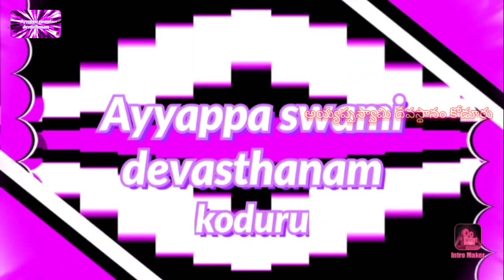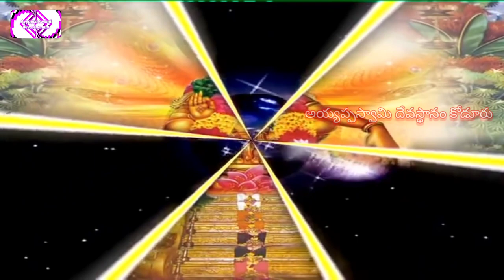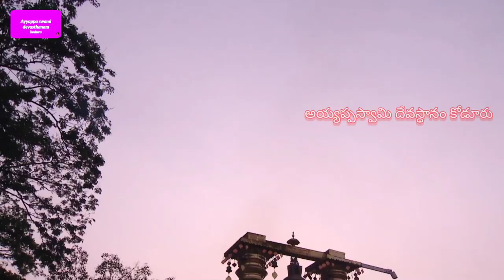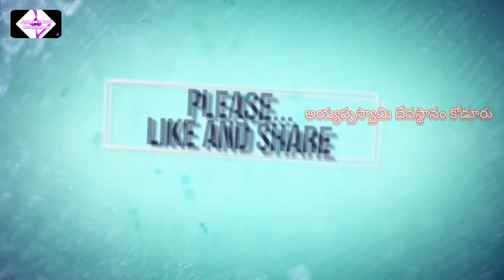ఇడుముడి కట్టి సాగినాము // don't miss // Ayyappa song //